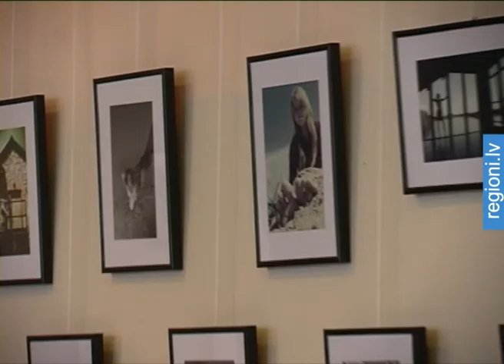Fotoizstāde „O! Nekusties!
Nedēļas nogalē Pļaviņu kultūras namā tika atklāta jēkabpilietes Jeļenas Okuņevas fotoizstāde „O! Nekusties!. Izstādes nosaukumā izvēlēto frāzi bieži nākoties uzmantot fotosesijās, kad Jeļena fotogrāfē modeļus saviem darbiem. Reizēm labākais kadrs rodas tad, kad cilvēki sarunājas vai smejas, nevis pozē, tādēļ nākoties saukt „O! Nekusties!. Pavisam izstādē apskatāmas 50 fotogrāfijas, no kurām lielākā daļa tapusi šovasar.